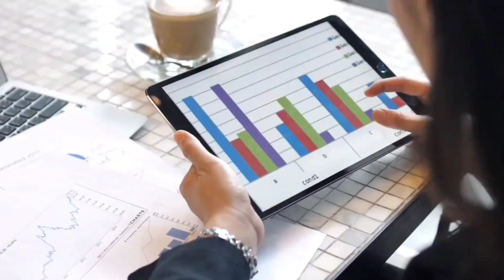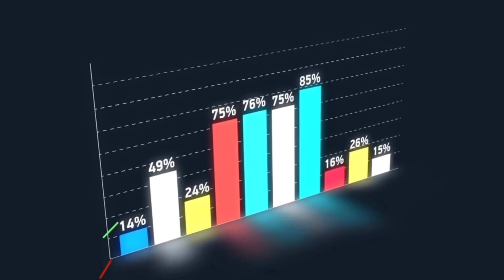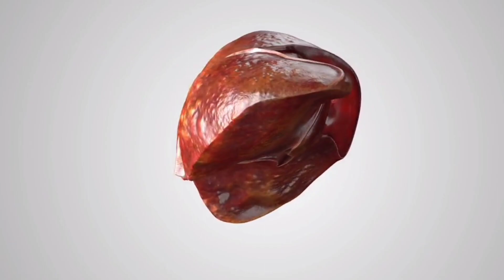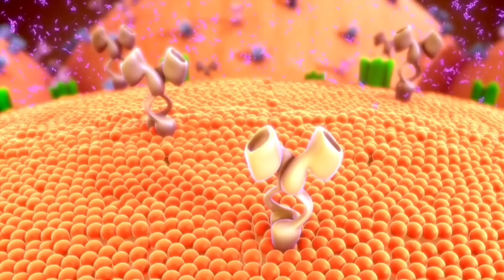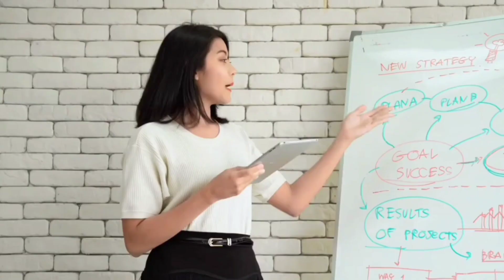Fatty Liver Treatment |Fatty Liver Diet |Fatty Liver Natural Remedies |Fatty liver reversal success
Fatty liver diet plan, Natural remedies for fatty liver, Liver detox recipes, Fatty liver exercise routine, Managing fatty liver with lifestyle changes, Supplements for fatty liver, Fatty liver reversal success stories, Fatty liver treatment options, Herbal remedies for fatty liver, Preventing fatty liver progression